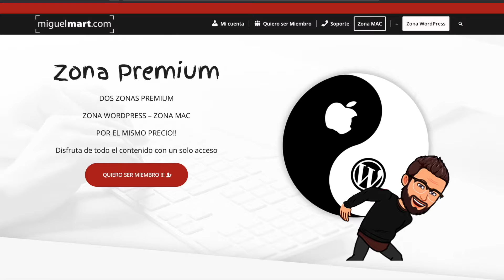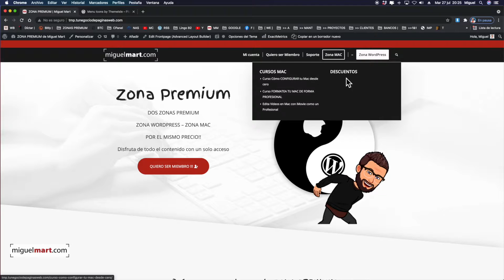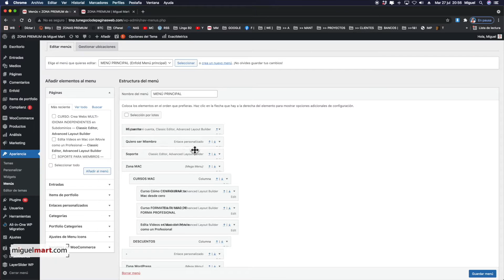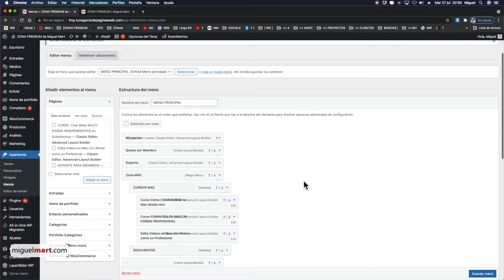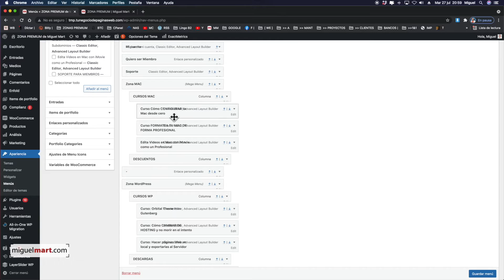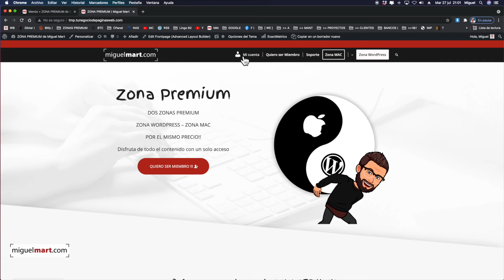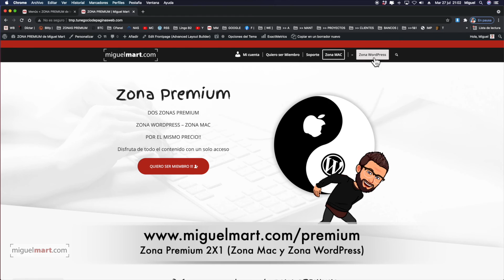💥Plugin Menu Icons: Cómo añadir IMÁGENES e ICONOS a los menús en WordPress 2021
✅Añade imágenes o iconos a tu menú de navegación en tu Web si usas WordPress de forma super sencilla con la ayuda de un plugin con mucha potencia para personalizar tus menús y hacer que la experiencia de usuario sea mejor para tus visitantes.

Con la ayuda del Plugin Menu Icons, tendremos unas opciones añadidas en nuestro interface de Apariencia - Menús. Con éstas nuevas opciones podremos insertar iconos que ya trae preparados de las librerías más conocidas de iconos o incluso la posibilidad de insertar IMÁGENES de nuestra librería de medios como en mi caso, las carátulas de mis cursos para que sea más fácil identificar el curso que deséen.

En éste video hablamos de:

-  Poner ICONOS en menú WordPress
-  poner IMÁGENES en menú WordPress
-  insertar ICONOS en menú WordPress
-  insertar IMÁGENES en menú WordPress
-  meter ICONOS en menú WordPress, meter IMÁGENES en menú WordPress
-  colocar ICONOS en menú WordPress
-  colocar IMÁGENES en menú WordPress
-  agregar ICONOS en menú WordPress
-  agregar IMÁGENES en menú WordPress, 2021